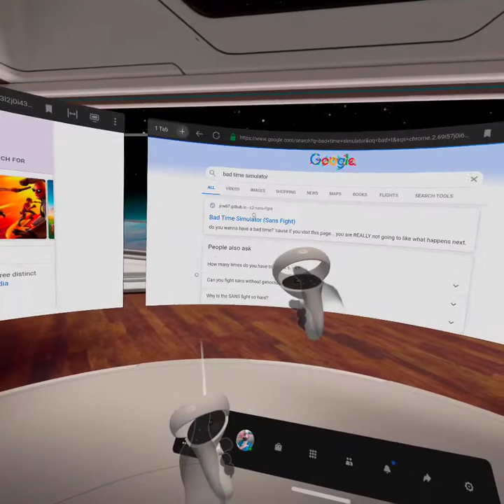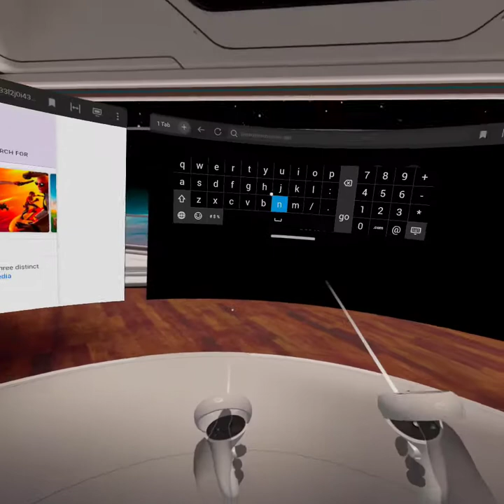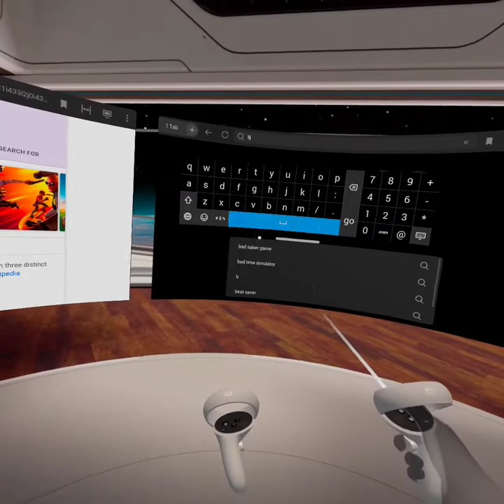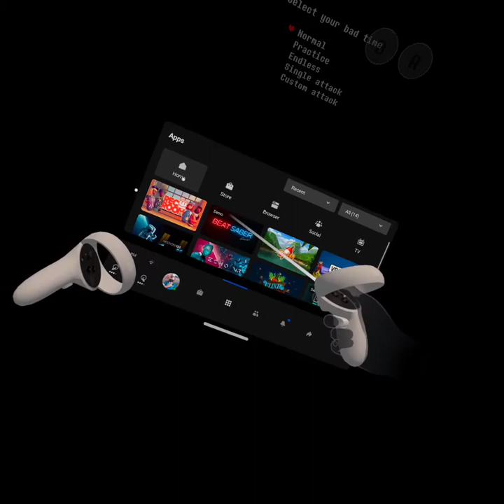sans fight in vr ITS IMPOSABLE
whyyyyy